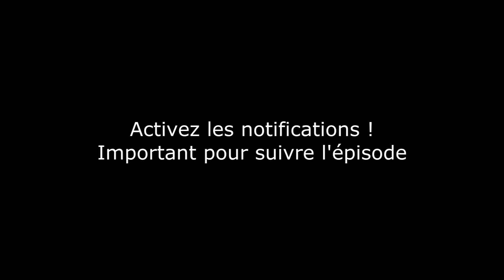[PILOTE] Seul : Série Interactive.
Ceci est un épisode Pilote, ce n'est pas le début définitive de cette possible série interactive naissante, c'est seulement pour récolter des avis sur le format afin de vous donner un Premier Vrai Episode en bonne et dû forme. Corrigez-moi par exemple sur le temps donner pour choisir les propositions, les transitions entre chaque choix... voilà ^^ Merci à vous ^^

Mène à la Fin n°1.